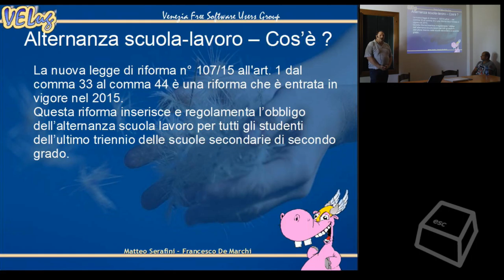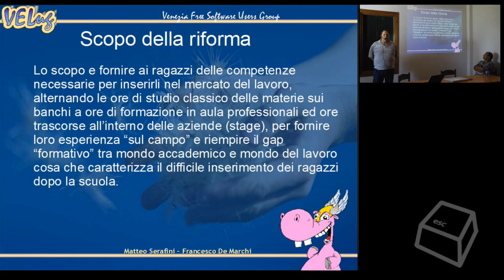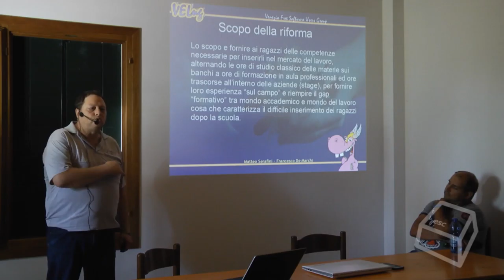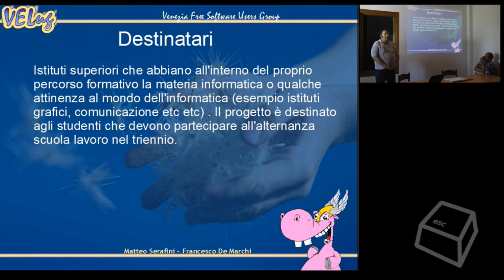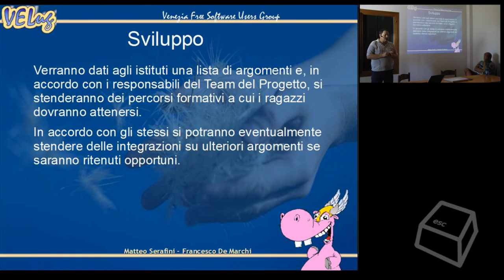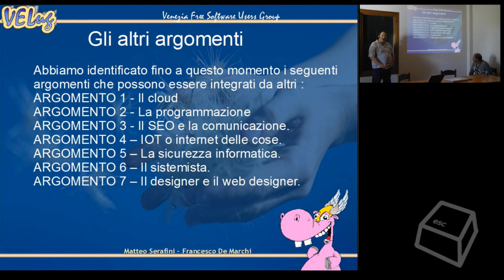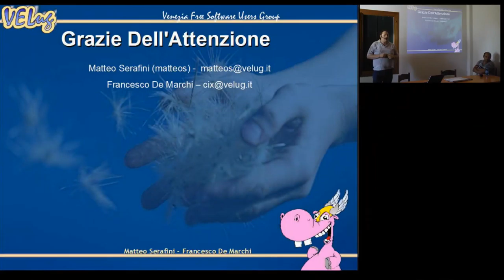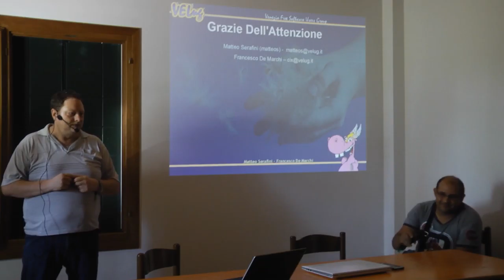Open Source e Alternanza Scuola Lavoro -Matteo Serafini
Insegnare ai ragazzi delle scuole Superiori (dalle Terze alle Quinte) a considerare il Free Software e l'Open Source come opportunità di lavoro e crescita professionale mostrando come nelle varie branche dell'informatica questo software sia pesantemente presente. Inoltre Aiutarli a considerare quale tipologia di percorso seguire nell'ambito delle professioni informatiche. Da quest'anno le scuole hanno la necessita di far fare ai ragazzi dalle terze in su 200 ore complessive nel triennio tra tirocini, esperienze e corsi nel mondo del lavoro. Questo progetto partito con le scuole superiori di Mestre è stato avviato e iniziato con già due istituti superiori ed è in valutazione con altri istituti. E' un'ottima occasione per le varie associazioni di farsi conoscere e di collaborare tra loro e con le scuole del proprio territorio per promuoversi e promuove il movimento del Software Libero.